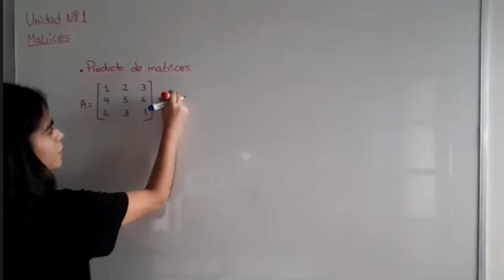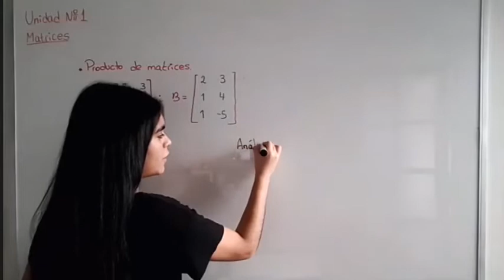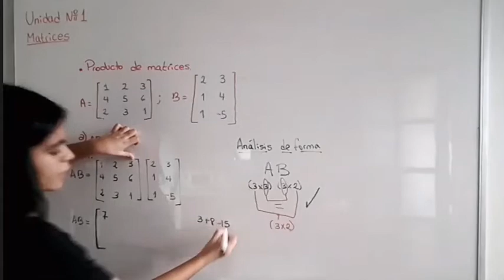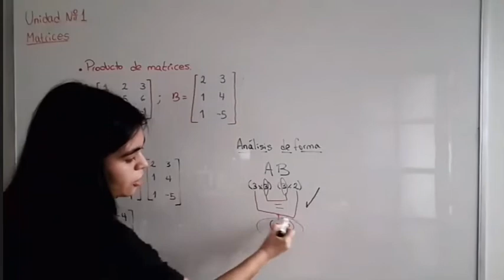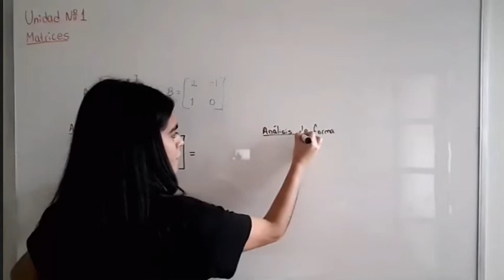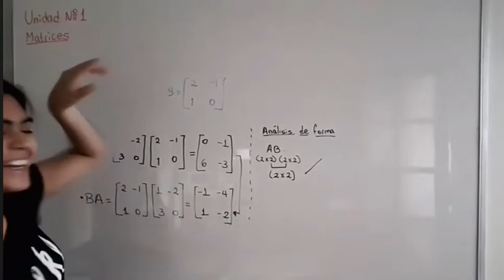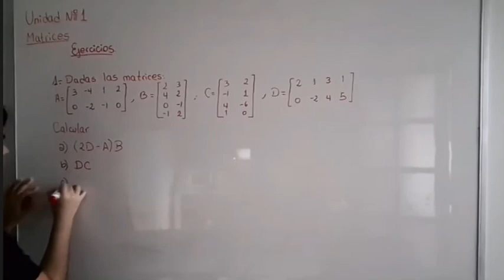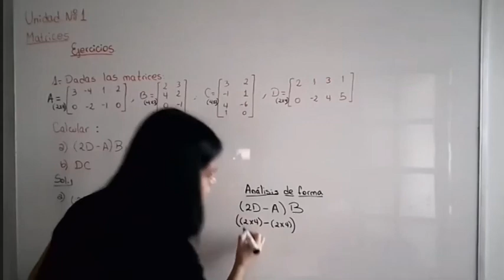Producto de Matrices